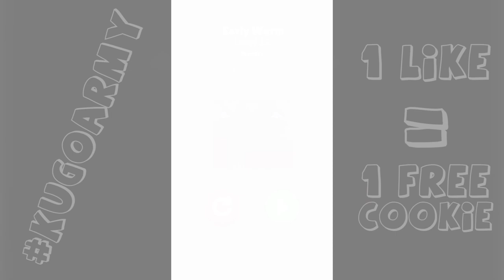Early Worm - All Levels 3 Stars Walkthrough (iOS, Android)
Early Worm - All Levels (3 Stars) Top Free Mobile Best Games on iOS iPhone / Android 2020 Video.

Early Worm
Are you the Early Worm?
Oddrok Oy

Are you the Early Worm that catches the apple?

Early worm is family friendly physics based platformer about a worm that wants to collect all the apples.

Sling your worm around 80 levels full of surprises:

- Stick to walls and ceilings with honey, bounce on the mushroom beds!

- Dive into the deep waters with diving bell!

- Jump around and solve mechanical puzzles!

- Thumble up and down in a rotating cube!

- Fling into the mysterious blackstuff and float around in the antigravity!

- These and many more crazy things await you in Early Worm.

Wake up early and start jumping now! Can you make it to the end?